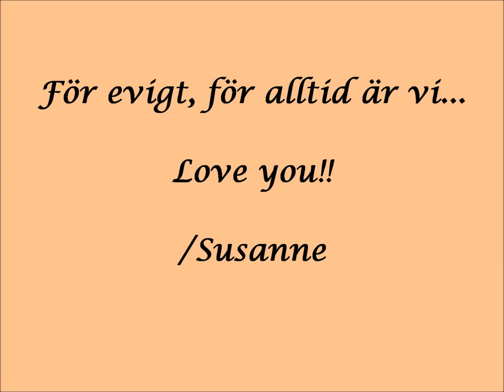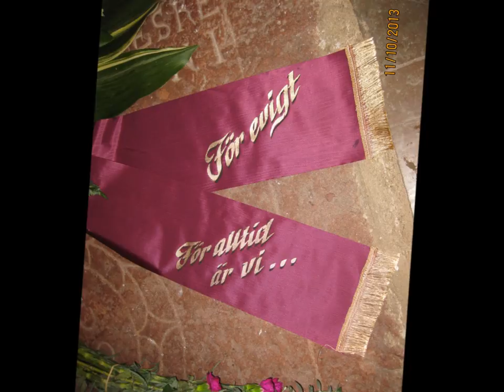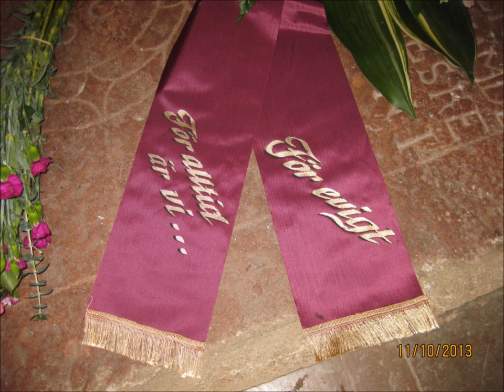Till minne av Jan Johansson.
Ett litet bildspel tillägnat mitt ljus, mitt allt, min älskade man Janne.

Musiken som spelas är "Som varje flod" och "När vi andas tillsammans" med dansbandet Hjältarna. Underbar musik som på Jannes önskan även spelades under begravningen.

Tills vi ses igen: vila i frid!!